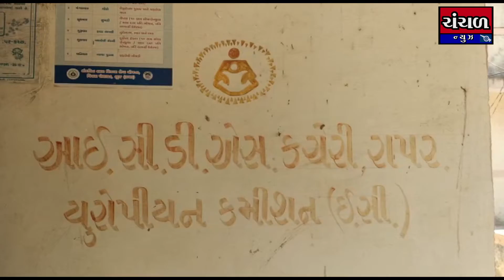રાપર તાલુકાના આંગણવાડી શાખાના કર્મચારીઓને વેકશીન આપવાની કામગીરી શરુ